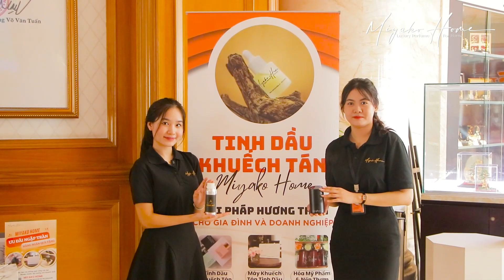MIAYKO HOME - ĐỒNG HÀNH VỮNG CHẮC TRÊN HÀNH TRÌNH GOLF CỦA BẠN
🌟Trải qua nhiều năm hoạt động và phát triển, Miyako Home đã không ngừng nỗ lực để đem đến những sản phẩm chất lượng và dịch vụ tận tâm cho khách hàng.
💫 Tại Beauties Golf Tournament, không chỉ có sự cạnh tranh và khí thế sôi động trên sân golf, mà còn là nơi giao lưu, kết nối và chia sẻ niềm đam mê golf giữa các golf
Chúng tôi tự hào khi thấy những sản phẩm của Miyako Home đã đóng góp vào sự thành công của Beauties Golf Tournament, tạo nên một không gian lý tưởng cho các golfer. 💖 💖